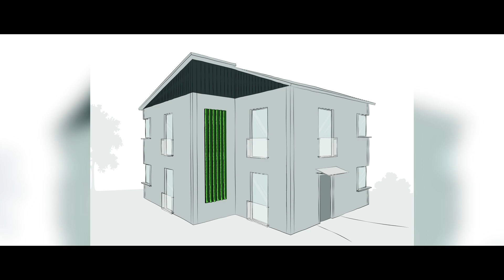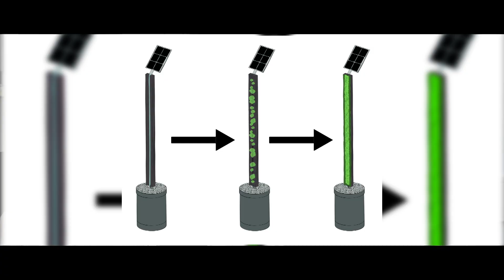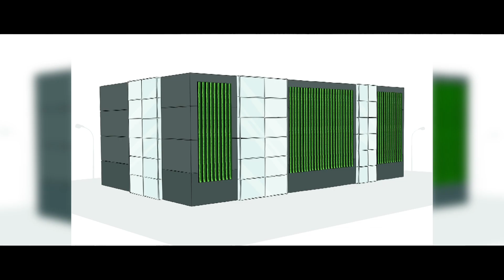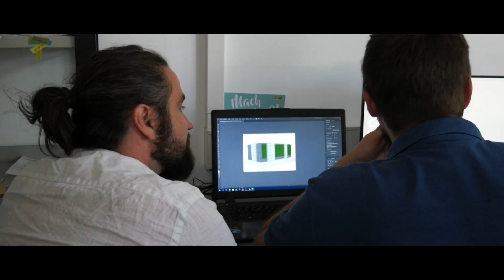Wir sind Artificial Ecosystems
Wartungsfreie Grünfassaden mit Moosen. Begrünung in der Vertikalen. Digitalisierung der Natur!